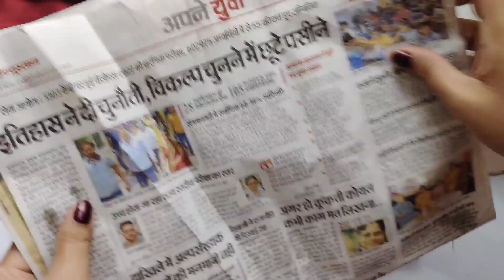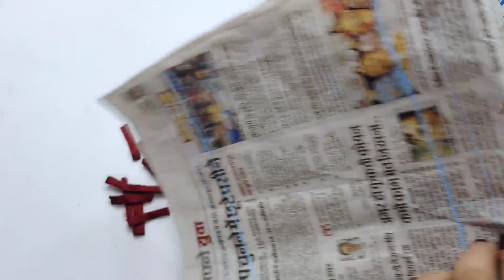सबसे खूबसूरत और अलग ब्लाउज || beautiful and easy blouse design cutting and stitching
दोस्तों आज के इस वीडियो में हम आपके लिए

 दोस्तों मेरे कुछ other important video लिंक
हर size 28 तो 44 ब्लोयसे के बोट नैक कॉलर नैक डीप नैक की परफेक्ट फिटिंग नाप

दोस्तों अगर  आपको हमारा ये देसिग्न पसंद आए टी हमें कमेंट करके जरूर बताए
धन्यवाद दोस्तों